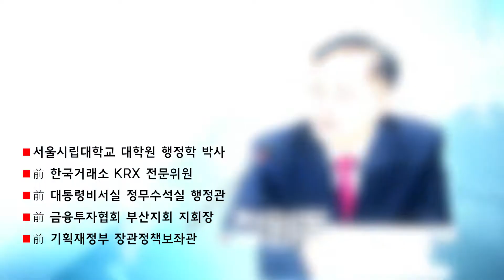[뉴스사냥] 이재명 "공직자 무능은 죄악"... 문재인 코로나 방역실패도 죄악